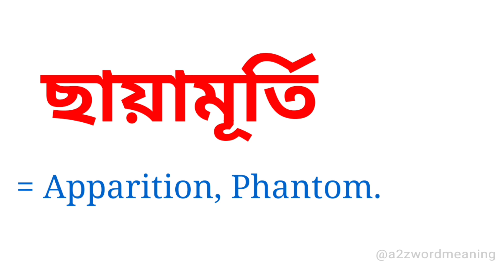ছায়ামূর্তি কে ইংরেজিতে কি বলা হয় || ছায়ামূর্তি ইংরেজি কি হবে || Bengali To English Meaning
ছায়ামূর্তি কে ইংরেজিতে কি বলা হয় এটি আজকের এই ছোট্ট ভিডিওটিতে আলোচনা করা হয়েছে। আশা করছি ভিডিওটি আপনাদের উপকারে আসবে।